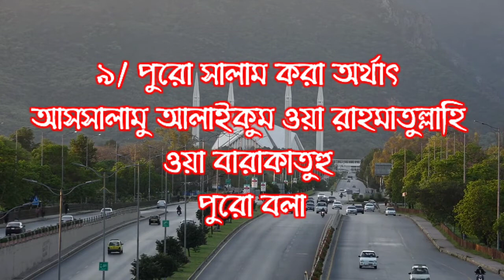সালামের আদব গুলি কি কি || কে কাকে প্রথমে সালাম দেবে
সবসময় Deen Duniya Bangla এর সাথে জুড়ে থাকুন অজানা অনেক প্রশ্ন ও তার উত্তর পাওয়ার জন্য।

Deen Duniya Bangla Telegram Group